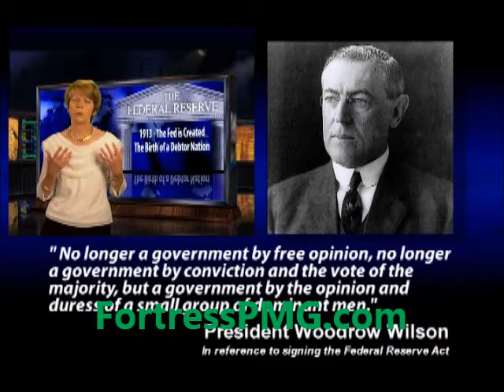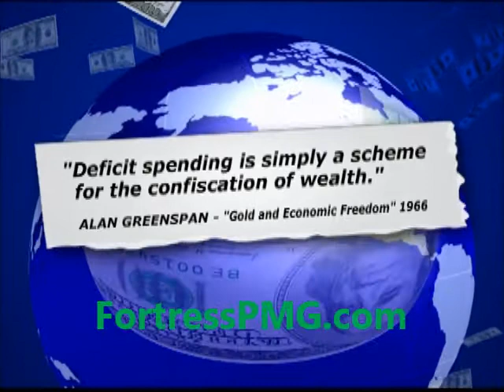The Creation of the Federal Reserve